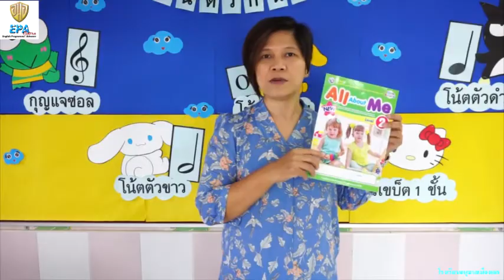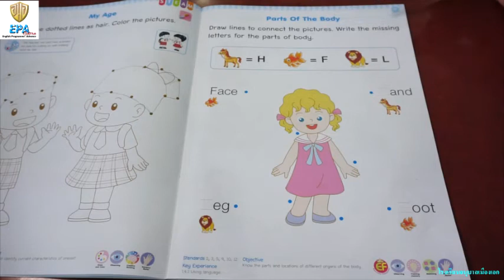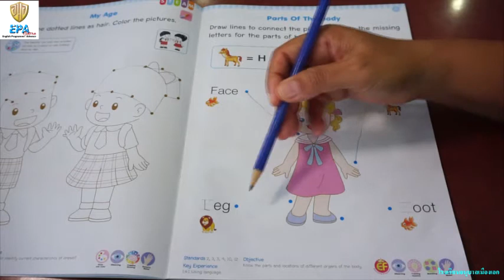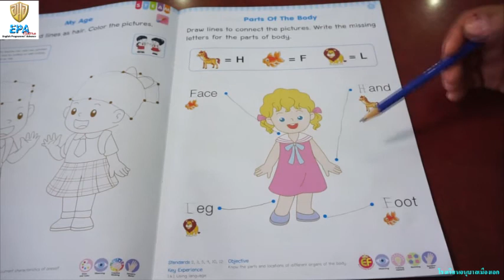MAK (K.2)(Term 1)(2nd Season) 1. ALL ABOUT ME (EP.5)